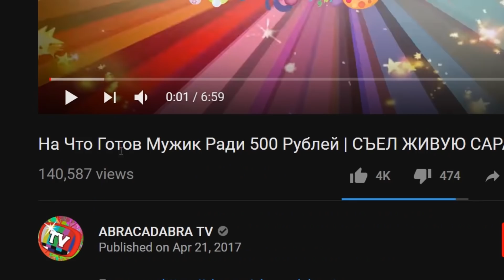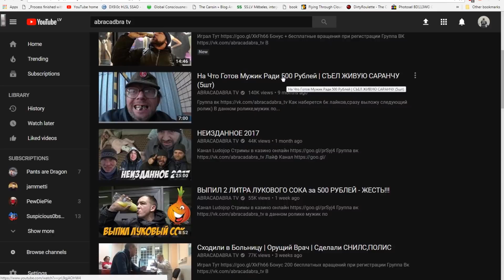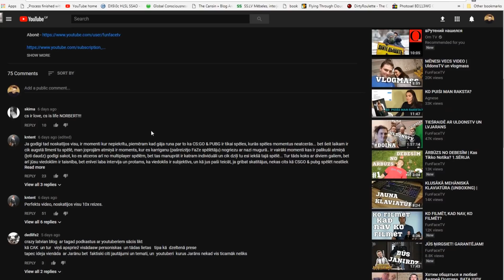TOP 7 TRAKĀKIE KONKURSI BEZPAJUMTNIEKIEM! / ŠOKĒJOŠI KONKURSI, KAS VAR NOTIKT TIKAI KRIEVIJĀ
Ja vēlaties redzēt pilnos video uz šiem konkursiem, iekomentējiet. Ja būs pietiekami daudz gribētāji, ieliksim konkrētus linkus katrai topa vietai. Pagaidām negribam bojāt jums nervus un apetīti :D